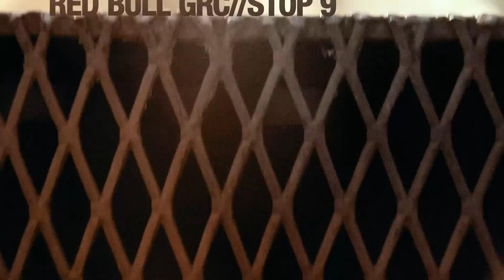CUT 16 09 005 JB Cuttwood Racing: Red Bull GRC - Stop 9 - Atlantic City, NJ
Stop 9 of the Red Bull Global Rally Racing in Atlantic City, NJ!